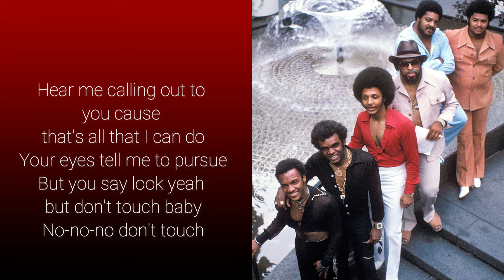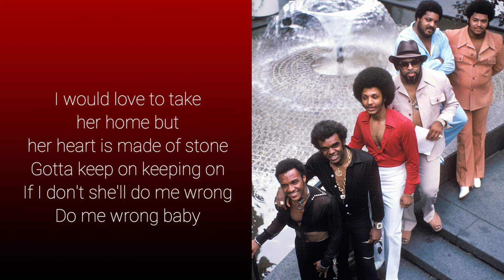The Isley Brothers - That Lady, Pts. 1 & 2 (Lyrics)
The Isley Brothers - That Lady (Pts 1+2)

Get it here: Follow The Isley Brothers: Facebook Instagram Spotify YouTube Chorus: Who's that lady (who's that lady) Sexy lady (who's that lady) Beautiful lady (who's that lady) Real fine lady (who's that lady)

Artist Socials:
ttps://theisleybrothers.lnk.to/followFI